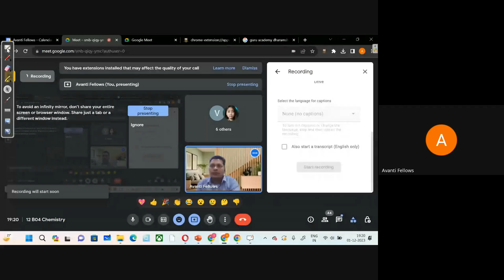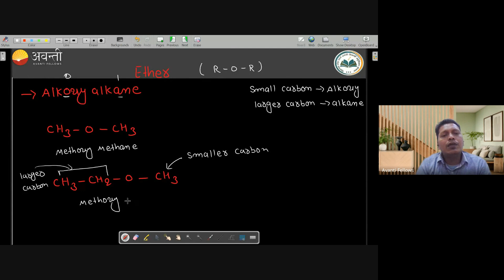12 B04 Chemistry (2023-12-01)